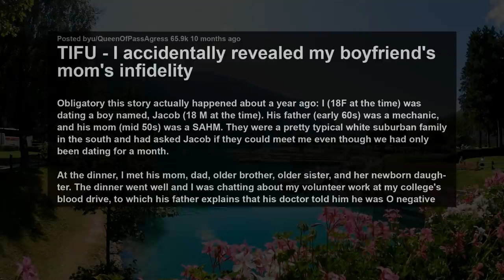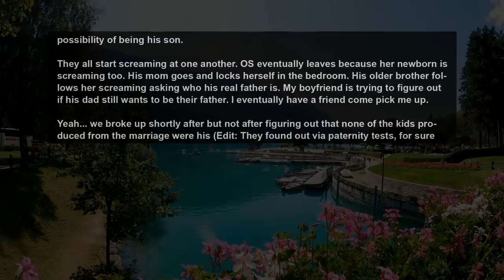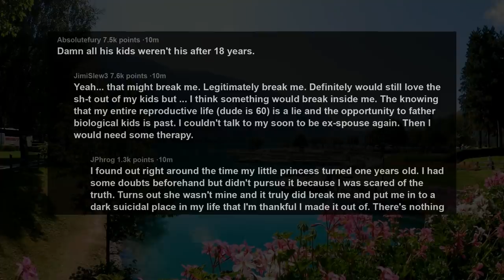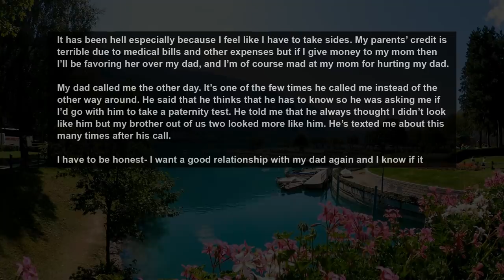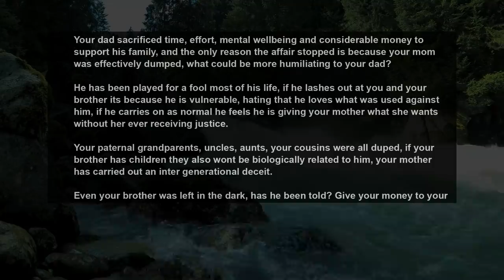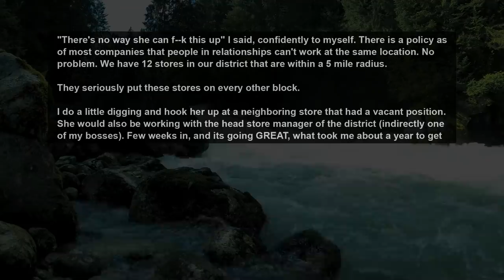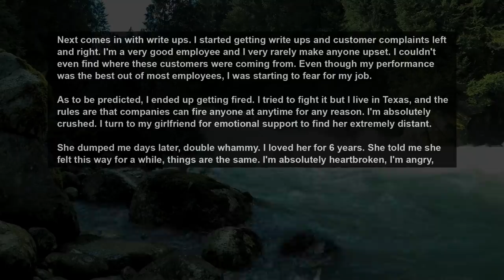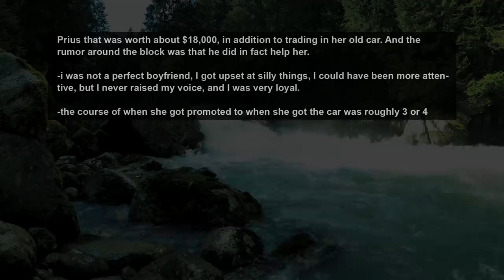Accidentally Outed My BF's Mom's Infidelity At Their Family Dinner When We Talk About My Work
Obligatory this story actually happened about a year ago: I (18F at the time) was dating a boy named, Jacob (18 M at the time). His father (early 60s) was a mechanic, and his mom (mid 50s) was a SAHM. They were a pretty typical white suburban family in the south and had asked Jacob if they could meet me even though we had only been dating for a month.

At the dinner, I met his mom, dad, older brother, older sister, and her newborn daughter. The dinner went well and I was chatting about my volunteer work at my college's blood drive, to which his father explains that his doctor told him he was O negative and a universal blood donor. My boyfriend mentions he is also O, but his siblings casually mention they are both AB. I don't think anything of it because my bf had mentioned that his mom was married once before and was widowed. The following conversation went like this:

Story 1:
TIFU - I accidentally revealed my boyfriend's mom's infidelity
Story 2:
My (22F) dad (50M) found out my brother (13M) isn’t his and is demanding that I participate in a paternity test.
Story 3:
TIFU by hooking my girlfriend up with a job at a company I work for